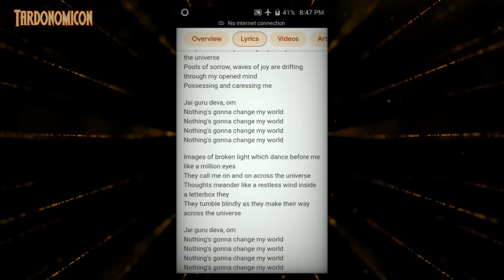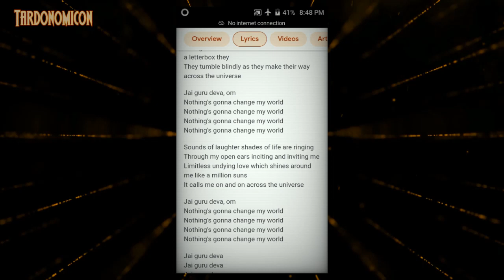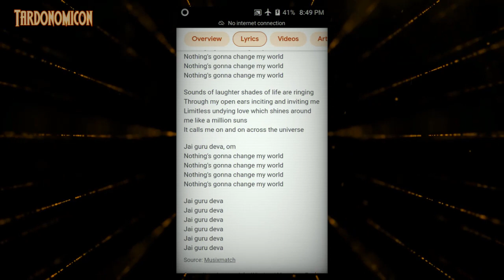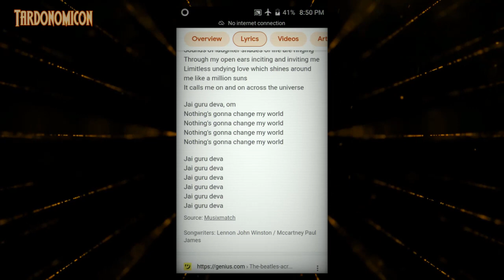2022 01 13 8 universe